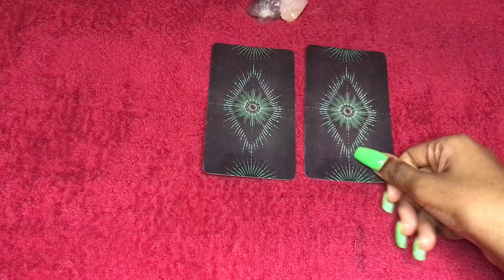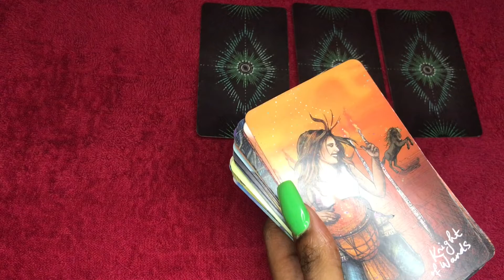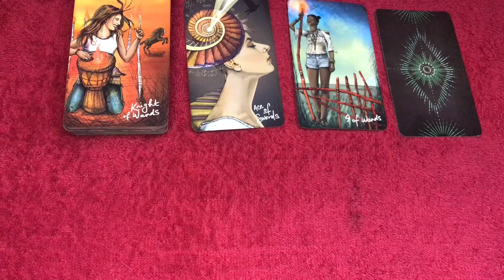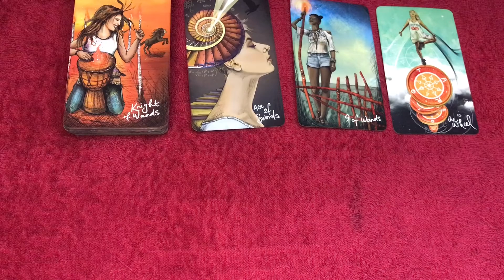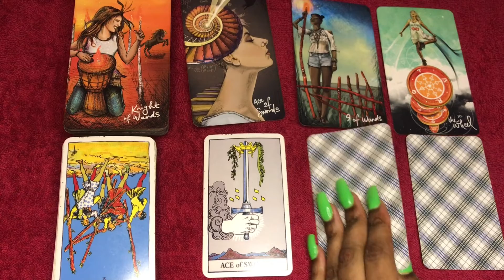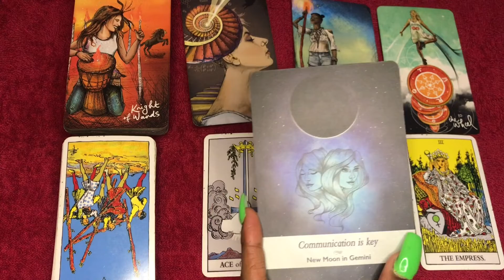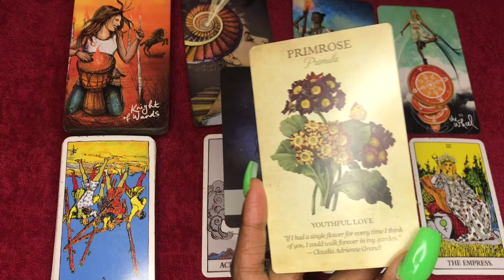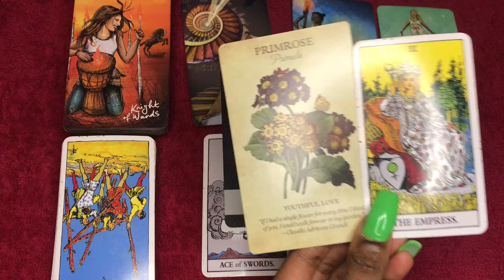Aries love tarot reading ~ April 30th ~ they have a past but they think about you constantly